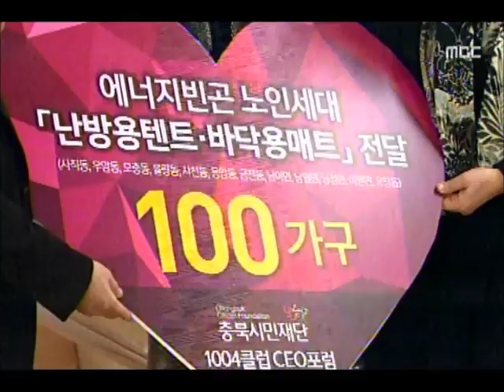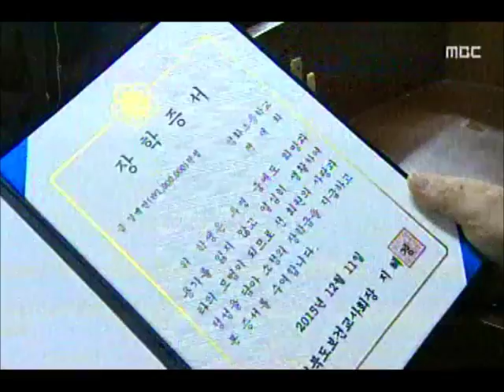[청주MBC뉴스] 연말연시 훈훈한 손길 이어져...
◀앵커▶
 날씨가 추워지면 어려운 이웃들은
더 추워지는 데요, 그래도 따뜻한 온정은
사라지지 않았습니다. 조미애 기자입니다.

           ◀ＶＣＲ▶
 보일러도 떼지 않아 한기가 돕는
74살 엄숙자 할머니의 집,

 기업과 사회단체들이 엄 할머니 같이
생활이 어려운 노인들에게 특별한
방한용품을 선물했습니다.

 방 한가운데 넓직한 텐트가 펼쳐지고
텐트 안에는 두툼한 매트까지 깔립니다.

     ◀ＩＮＴ▶엄숙자/청주시 사직동
"따뜻하고 좋아"

 한겨울 나기 위해 연탄 한 장이
아쉬운 저소득층 지역,

 연말을 맞아 봉사활동에 뜻을 모은
한 공기업 직원들은 연탄 한 장, 한 장을
나르며 따뜻한 마음까지 보태 전했습니다.

◀ＩＮＴ▶류재명/캠코 충북지역본부장
"따뜻한 겨울 나길"

 백혈병, 골육종 등 난치병을 앓고 있어
학교에 나오지 못하는 제자들을 위해
도내 보건교사들이 십시 일반 성금을
모으고 안타까운 사연도 전했습니다.

◀ＩＮＴ▶조용숙/성화초 보건교사
"돈 뿐 아니라 마음이 모아져 큰 도움 될 듯"

(S/U) 연말연시 어려운 이웃들을 돕기 위한
온정의 손길이 지역 사회 곳곳에서
이어지고 있습니다. MBC뉴스 조미애입니다.
           ◀ＥＮＤ▶